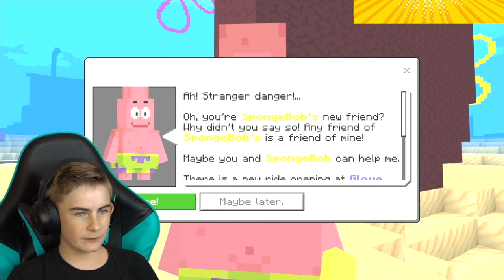Spongebob Minecraft on HobbyFamilyTV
HobbyFrog Plays Minecraft Spongebob Squarepants for the first time.  This Minecaft mod has it all.  Can we help Squidward play the clarinet at the concert?  It's so fun to see Bikinibottom in Minecraft.

►ABOUT US:
Since 2012 HobbyFamily has been creating amazing shows. We feature gaming, item reviews, vlogs, adventures and creative life ideas.